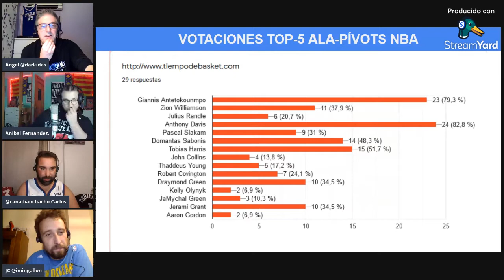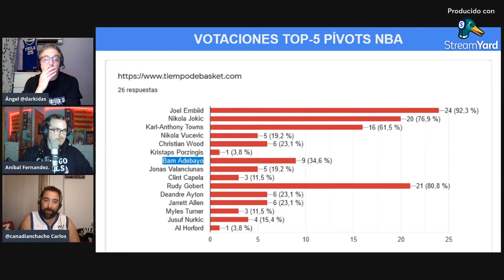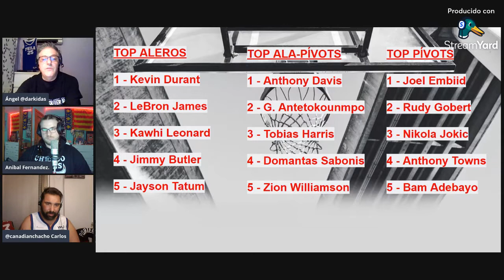🔥 TOP APÍVOTS NBA 21/22 (046)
✅ Analizamos a los mejores PÍVOTS de la NBA 21/22

RRSS - @tiempoD3Basket